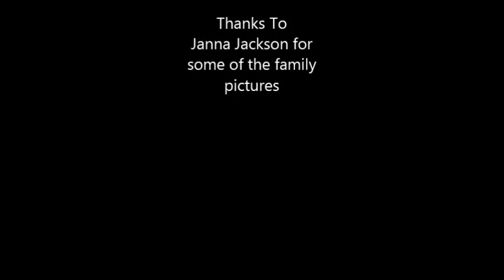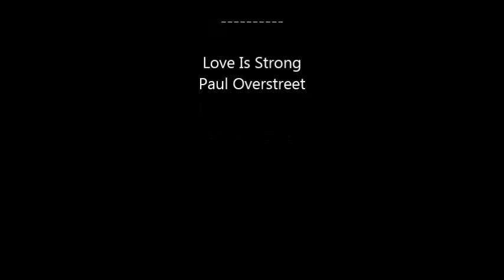Robert Bishop Family History In Pictures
This is a slideshow of pictures from Robert & Jenny Bishop's family through the years. There are also some pictures from the Edwards family included in the set. Some of the pictures are from our family's collection and some were given to me by Janna Jackson several years ago. Hope you enjoy the pictures.